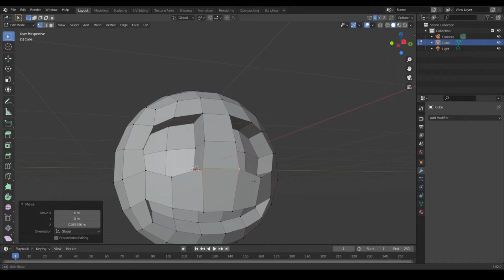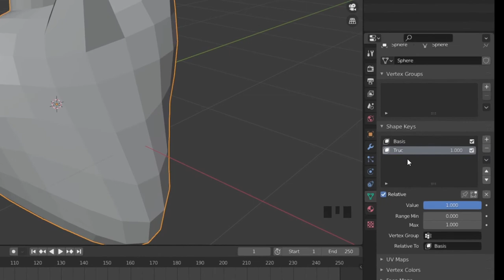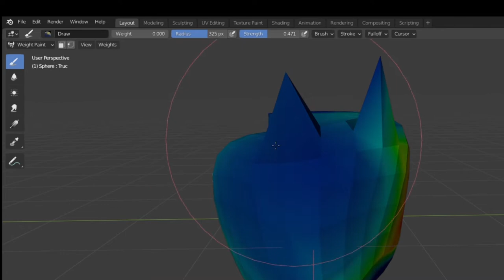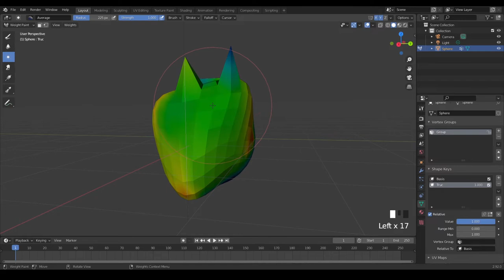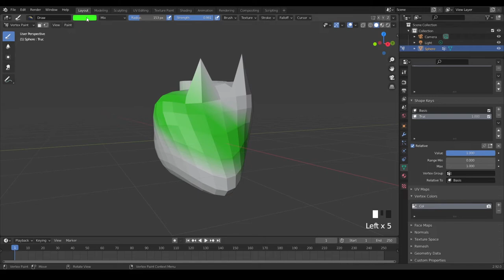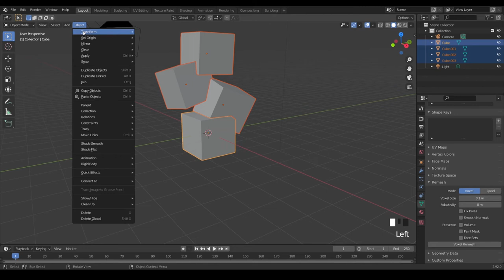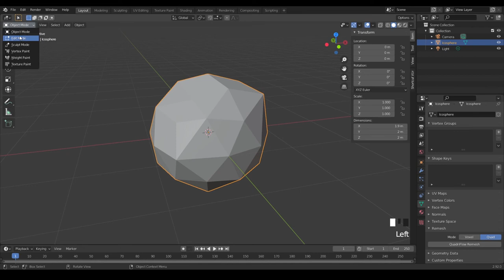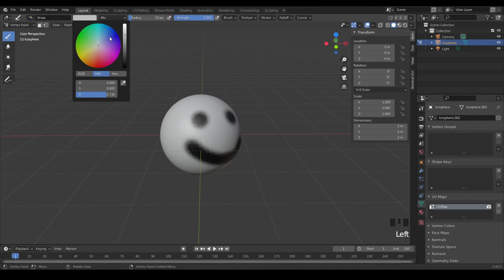Tuto – Les Bases #6 – Object Data (Blender - Novice)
Sixième partie du tutoriel sur les bases de la 3D avec Blender !
Des propriétés qui s’ajustent au vertex près ! Ce cours va faire le tour des Shape Keys, des déformations mémorisables pour votre objet et des Vertex groups pour les pondérer.

Nous allons aussi voir rapidement les vertex colors, les remeshers et tout ce qui pourra vous être utile dans l’onglet « Object Data ».

Récapitulatif :
00:00 - Introduction
00:11 - L’onglet
00:33 - Les Shape Keys
02:32 - Les Vertex Groups
03:26 - Le Mode Weight Paint
05:42 - Les Vertex Colors
06:50 - Auto Smooth
07:29 - Remesh (Voxel)
08:35 - Remesh (Quad)
09:48 - Ce dont on ne parle pas…
10:27 - Conclusion

Auteur : Wolfy d’Arkan
Logiciel : Blender 2.92 ou supérieur
Niveau requis : Novice